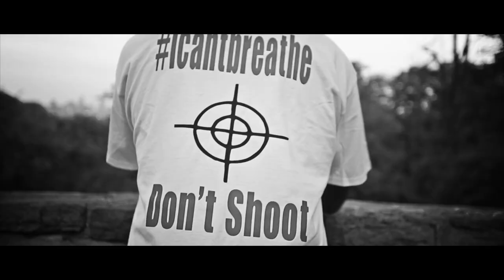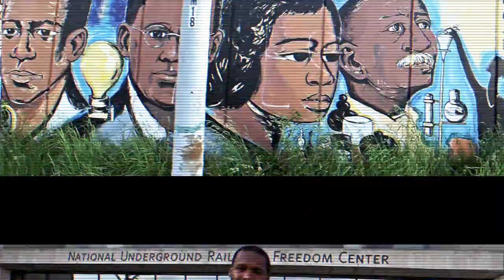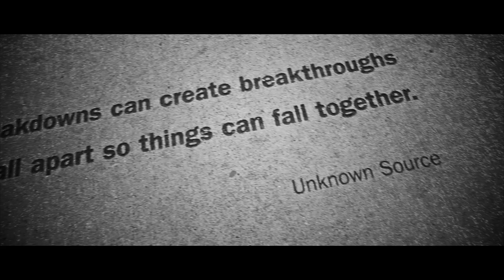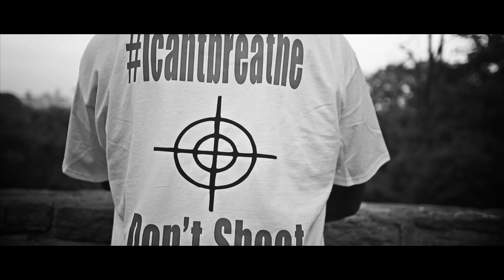Taylor Made "Obama" (Canon 5d Markii Music Video)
Equipment Used:

Canon 24-105mm L4
Tiffen 77mm Filter
FlyCam Nano